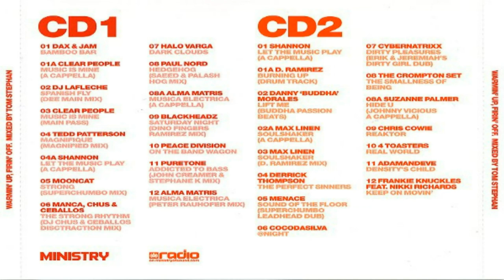Ministry Of Sound - FIRIN' OFF - Mixed By Tom Stephan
CD2